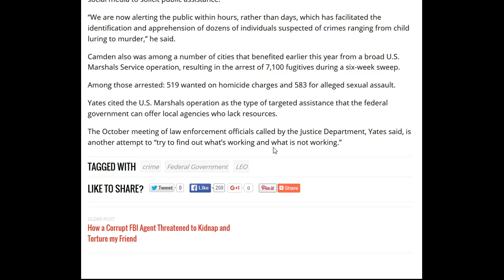Feds becoming more involved in local crime fighting. This could only mean one thing: police state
Feds becoming more involved in local crime fighting. This could only mean one thing: more police state